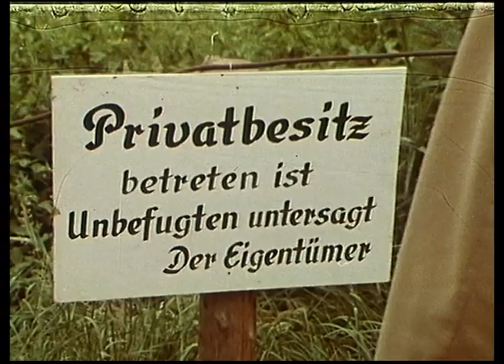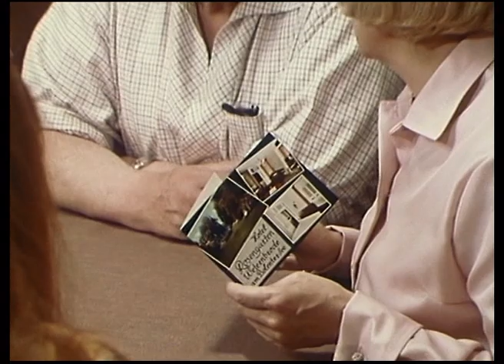Kleinstadtbahnhof - Der Haken - Folge 3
FSK=0
Früher war Gustav Henning (Gustav Knuth) Koch in einem Speisewagen, heute betreibt er in der Kleinstadt Lüttin eine Bahnhofsgaststätte. Gemeinsam mit seiner schlagfertigen Frau Hanne (Heidi Kabel) kümmert er sich dort aber nicht nur um das leibliche Wohl seiner Gäste, sondern hilft und packt an, wo er nur kann.

Episode 3: Gustav und Hanne Henning haben sich in den Kopf gesetzt, ihre Gaststätte zu verkaufen und Hotelbesitzer zu werden. Das Haus liegt am Boltiner See. Wolfgang Henning knüpft Kontakte: Nach einer Buspanne lotst er eine Besuchergruppe der angesehenen Kolder-Werke in die Bahnhofsgaststätte.

Kleinstadtbahnhof ist eine Serie der ARD.